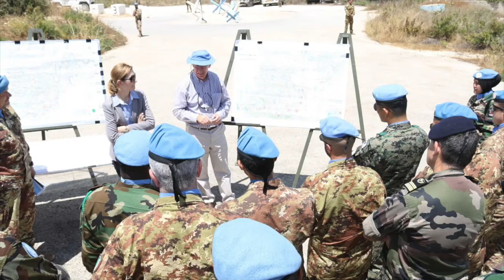La European Union Delegation visita la base avanzata italiana di UNIFIL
Shama (Libano) 24 maggio 2017 – Si è svolta oggi, sul confine tra Libano e Israele, la visita della European Union Delegation (EUDel) presso la base UNP 1-31 di UNIFIL.

Guidata dalla Signora Julia Koch, vice capo della Missione EUDel presso le Nazioni Unite, la delegazione è stata accolta dal Gen.B. Francesco Olla, Comandante della JTF-L (Joint Task Force – Lebanon), e ha avuto occasione di assistere a un briefing informativo da parte dell'UNIFIL HQ che ha illustrato la storia e caratteristiche della linea di demarcazione tra i due paesi e che vede nell'allineamento dei caratteristici Blue Pillar la sua materializzazione.

Il Gen.B. Olla, a capo del contingente italiano con l'Operazione "Leonte XXII", ha colto l'occasione per incontrare, nella stessa sede, i comandanti dei Battle Group alle dipendenze, per la periodica azione di comando e controllo nel complesso contesto di una Grande Unità composta da dodici nazioni.

Al Batt Commanders meeting, hanno partecipato anche i rappresentanti del DPCA (DePartment of Civil Affairs) dell'UNIFIL HQ, con i quali è stato affrontato la tematica di "genere" nelle Peace-Keeping Operations.

La base avanzata, sotto il controllo di un plotone del Reggimento "Lancieri di Montebello" (8°), è l'avamposto del contingente italiano in Libano nell'ambito della missione UNIFIL, con l'incarico di monitorare senza sosta la Blue Line, come sancito dalla Risoluzione n.1701 del Consiglio di Sicurezza delle Nazioni Unite.